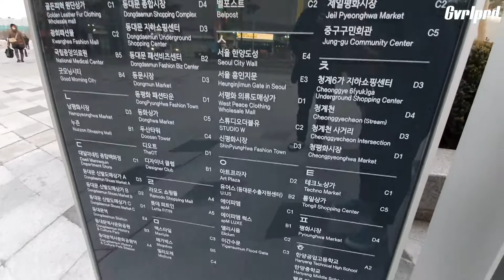I seoul u, Dongdaemun history and culture park| jalan jalan didongdaemun seoul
Dongdaemun seoul city tour